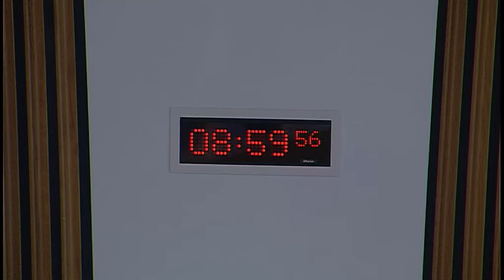Public Audit Committee - Scottish Parliament: 30th March 2017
- The Scottish Parliament Public Audit & Post-legislative Scrutiny Committee

Agenda:
1. Decision on taking business in private: The Committee will decide whether to take items 3 and 4 in private.
2. Section 22 report - The 2015/16 audit of NHS Tayside: The Committee will take evidence on the Auditor General for Scotland report entitled "The 2015/16 audit of NHS Tayside" from—
Lesley McLay, Chief Executive, Professor John Connell, Chair of the Board, Lindsay Bedford, Director of Finance, and Andrew Russell, Medical Director and Deputy Chief Executive, NHS Tayside.
3. Section 22 report - The 2015/16 audit of NHS Tayside: The Committee will consider the evidence received at agenda item 2 and take further evidence from—
Carol Calder, Senior Manager, Audit Scotland.
4. Budget Process Review Group: The Committee will consider its approach to the Budget Process Review Group's report.